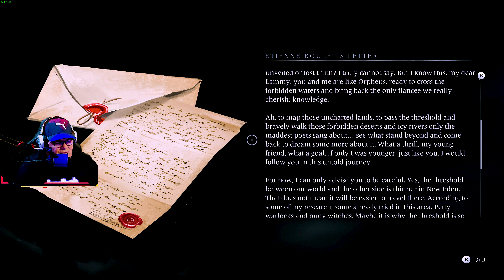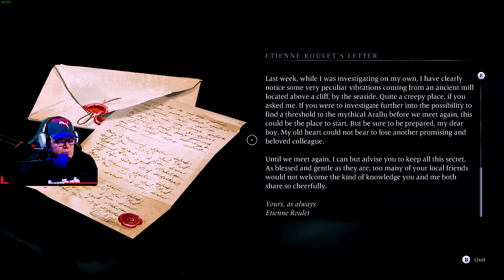BANISHERS: GHOST OF NEW EDEN | PC/RTX4090/4K/144 | PART 58